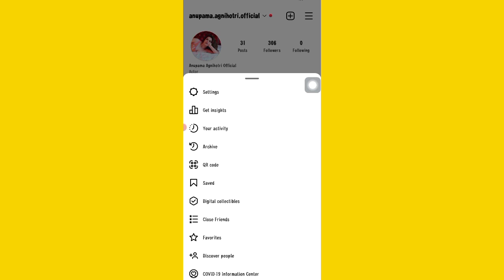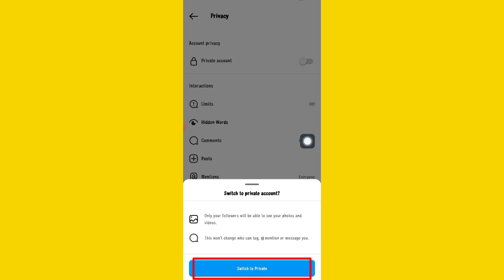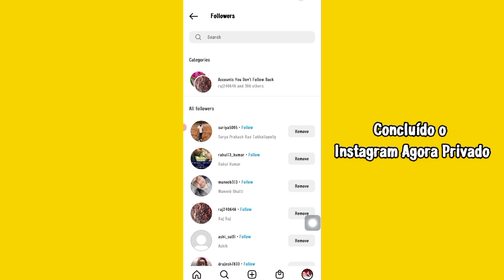Como tornar o instagram privado para conta comercial | Business accounts can't be private fix solved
how to make instagram story public with private account,